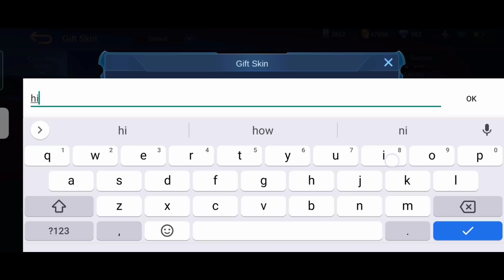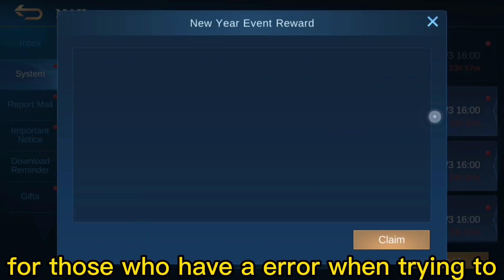CHOOSE 1 OUT of 4 PERMANENT LIMITED ELITE SKIN BRAZIL EVENT LATIN SERVER IS BACK MLBB EVENT UPDATE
YOU CAN PLAY WITH ME IDOLS

𝗙𝗔𝗤💡
    A: nokia 6.1, oppo a94
Q: 𝗪𝗵𝗲𝗿𝗲 𝗮𝗿𝗲 𝘆𝗼𝘂 𝗳𝗿𝗼𝗺?
    A: Philippines🇵🇭
Q: 𝗪𝗵𝗮𝘁 𝗱𝗼 𝘆𝗼𝘂 𝘂𝘀𝗲 𝗳𝗼𝗿 𝗿𝗲𝗰𝗼𝗿𝗱𝗶𝗻𝗴?

This is all about:  NEW EVENT PH SERVER mobile legends bang bang 2020
Tags📌
New meta hero
New meta hero mobile legends season 18
Top 5 assassin meta heroes
Best hero for solo rabk